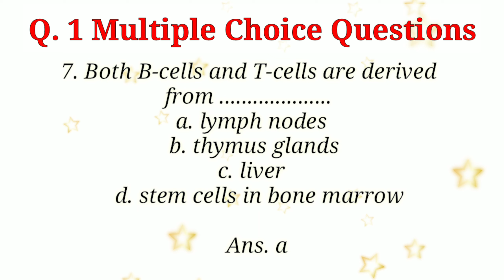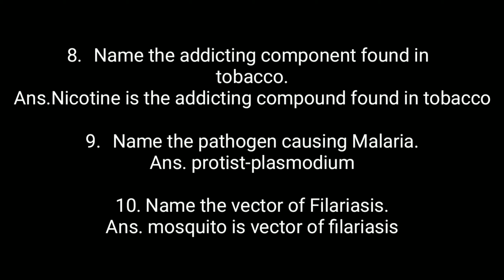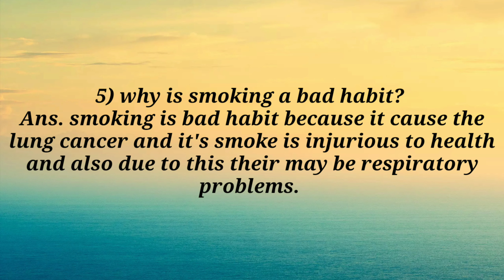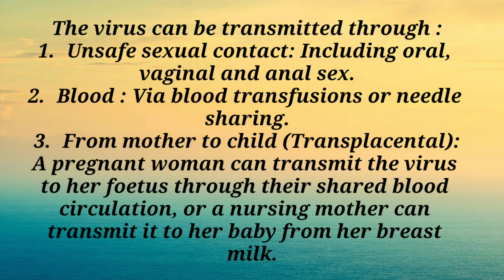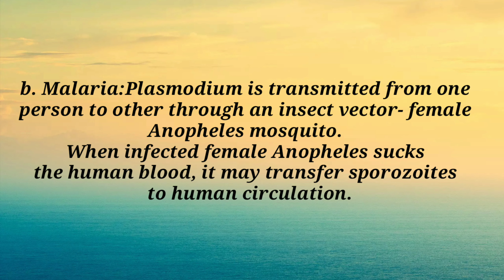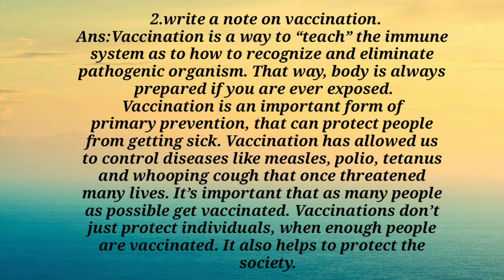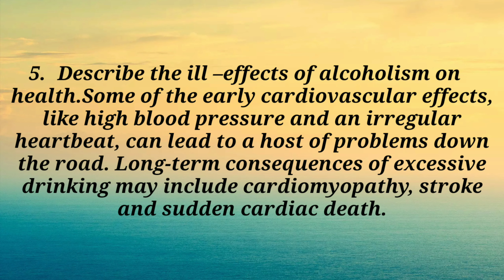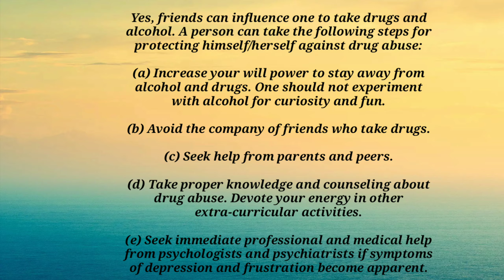12th biology ch:10 human health and diseases complete exercise | Maharashtra board new syllabus HSC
correction in mcq.
1) a] elephantiasis
4) c] Emphysema.
7) d] stem cells in bone marrow.

Ch-10 human health and diseases complete exercise